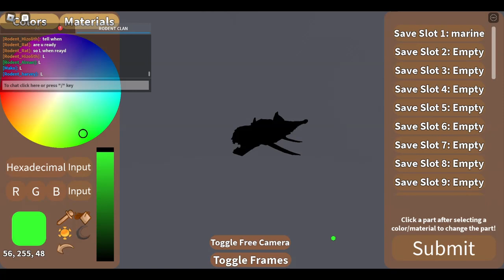Land of lizards & Malgamation's Island - KOS'ing with Rat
They never expect the grass...